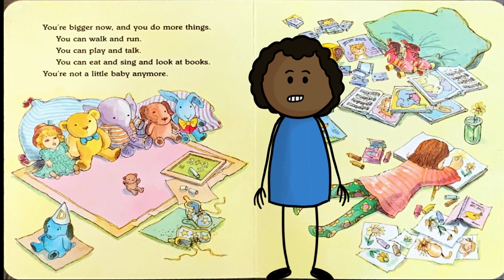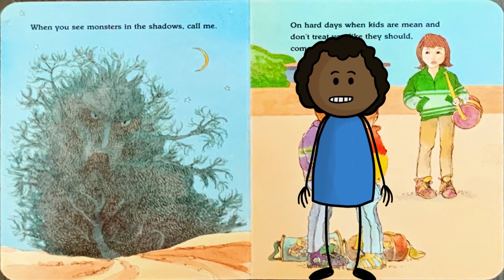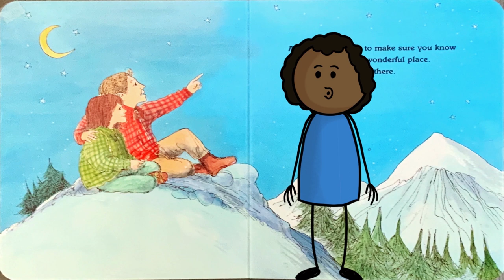Just In Case You Ever Wonder by Max Lucado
Story Online | Just In Case You Ever Wonder | Max Lucado | Karen Urhoma |Steve Morgan-Gurr & Stilton
For all the children. A Story Time Session. Share this page. Join us.

This is a weekly story-time session,  online for children, while they remain at home in lockdown.
Every Monday from 11th to 25th May.
11th May. Book by Max Lucado ' You Are Special'
17th May. Book by Max Lucado 'Just In Case You Ever Wonder'
25th May. Book by Max Lucado 'The Oak Inside The Acorn'

Can't wait to see U 🤗